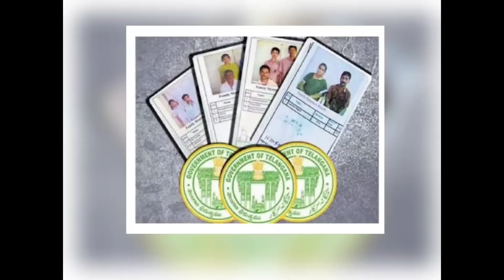తెలంగాణ రేషన్ పంపిణీ 3 శుభవార్తలు/Telangana ration good news/syrantv